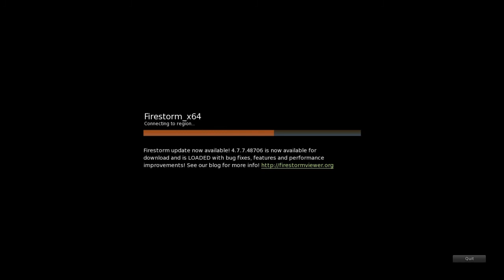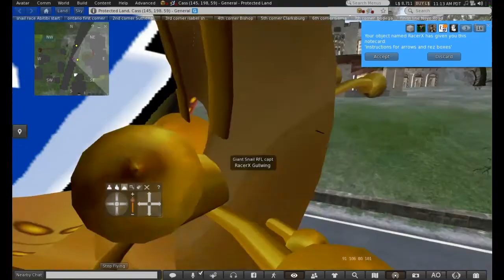Giant snail race 414 16 Mar 19 RFL Giant Snail Cross Country Race Circus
Was A magical race, We crossed 40 sims for the  first RFL Giant Snail Cross Country Race. We had 21 Snail finish.  Was a lot of fun and we raised 21,000L

Announcers   RacerX Gullwing,  Mae Best,  Oodlemi Noodle,  Shayna Paine,  Tindallia Soothsayer, Bedtime Bobbysocks, Randal,Petlove Petshop

Giant Racing Snail Pros, Whispering Wind, Tindallia Soothsayer, Oodlemi Noodle, Alden Cortes

Giant Racing Snails,  Sidonie Carlberg,
MrKirkland Resident,
Fukuju Amaterasu,
Rowena Dubrovna,
masterperry Resident,
Alden Cortes,
Oodlemi Noodle,
QueeniePromise, ,
Caleb Kit,
BabypeaVonPhoenix Bikergrrl,
Catten Carter,
Greythistle Twine,
Cally Kane,
Starr Fearne,
Henrietta Demina,
Cinders Vale,
TraciiBlack,
LittleAbs Resident,
Lobbie Riggles,
Cool Plasma,
Maryam Camino,
Lulee Babenco,

Some of our music we use during the race is by my good friend ,Alazarin Mobius, Credits music by Alazarin

,Mobius Cosmodrome, is on the album Reticulated Splines and during the